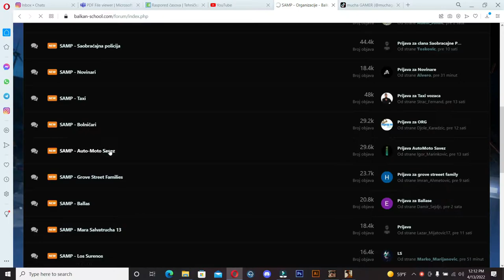Balkan School Samp - Kako ući u Auto Moto Savez Organizaciju?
💻SPECIFIKACIJE LAPTOPA💻
💻 LENOVO Gaming 3 💻
💻---AMD RYZEN 5 5600H 💻
💻 RTX 3050TI 💻
💻 16GB Rama 💻